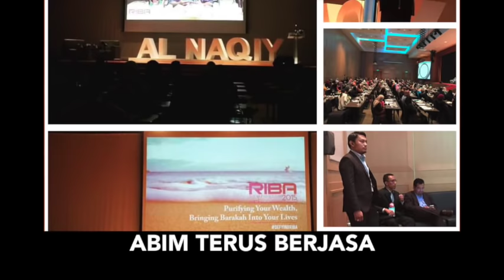LAGU ABIM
Lagu ABIM - Perjuangan

Menegakkan Kebenaran
Memperjuangkan Keadilan
Satu Perjuangan demi Keimanan
ABIM Bangunkan Usaha

Angkatan Belia Islam
Angkatan Maju Cemerlang
Mengorak Langkah Lalui cabaran
ABIM Tetap Gigih Berbakti

Bangunlah Belia Islam
Persiapkan Keupayaan
Membela Kedaulatan
ABIM Terus Kehadapan

Menghadapi Masa Depan
Dengan Penuh Keyakinan
Hasrat Dirangsangkan Tekad Perkuatkan
ABIM Terus Berjasa

Lirik : Mohd Azmi Abd. Hamid